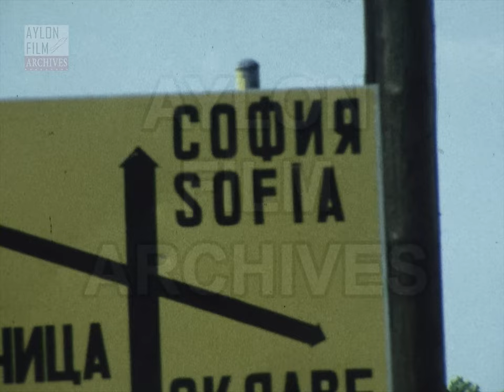Crossing Greek - Bulgarian Borders 1978 (silent color super 8mm film)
Description:
We are on the border between Bulgaria and Greece. The film opens with a road sign informing us that Bulgaria is on the left. We see the border as well as the Bulgarian flag while the filmmaker has stopped in a rest area with the brand CORECOM and focuses on a woman coming towards him holding a puff pastry. The lens shows us the place and the parked cars of that era.

The view changes with the woman taking pictures of the landscape and the camera focusing on a sign which informs us that Sofia is straight ahead. Afterwards, we watch a tractor doing agricultural work as well as a local woman. Shots of the road from the moving car follow, while a little later the filmmaker has stopped on the side of the road and the woman is enjoying a drink.

The journey continues with shots from the route, with the camera focusing on various imposing signs of the Bulgarian Communist Party, on which we see the portrait of the party's founder, Dimitar Blagoev (Димитър Благоев-Дядо).

The film closes with a view of the lush landscape.